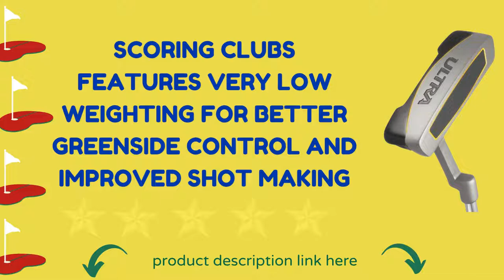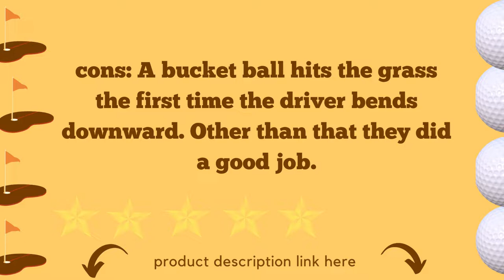why you will choose WILSON Men's Complete Golf Club Package Sets| ultra golf clubs review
Wilson ultra golf clubs
ultra golf clubs review
deep red tour complete set
Wilson complete golf set
Wilson ultra golf clubs 2022
Wilson men's complete golf club package sets - ultra
Wilson men's complete golf club sets amazon
wilson ultra golf clubs 2014,
wilson men's golf club set,
wilson ultra plus golf clubs review,
wilson deep red tour complete set,
wilson ultra blk golf set,
wilson ultra blk golf set review,
wilson ultra golf irons,

I bought the Ultra set (now no longer deep crimson or plus) in July of 2019 and began out gambling kind of as soon as a week
(season permitting) considering that. Starting with the driving force, the scale and the fashion of the membership head right now gave me self assurance with my drives, despite the fact that the fabric and paint activity surely appearance cheap. It took me a bit even as to begin hitting it consistently, however to at the moment I haven't any trouble with the driving force performance, it can now no longer cross so long as greater high priced alternatives however it receives the activity done. The driving force and fairway timber have graphite flex shafts, that to me, an 18 handicapper with reasonably excessive swing speeds, experience terrific and I wish to maintain them in my bag for any other season.

I say wish to maintain, in place of plan, due to the fact I actually have visible massive pleasant problems with the irons. I needed to take the 6 iron out of my bag in the first couple months of gambling due to the fact, like most of the snap shots different reviewers posted, the hosel become crooked and affected the loft considerably. The 7 iron have become my goto membership till in advance this season once I observed the middle of the membership face has started to cave in. Moving onto the eight iron, I had observed no massive problems till this spring once I flushed it on a a hundred and fifty yd par three and the membership head ended up a hundred yds down the golf green with the ball by hook or by crook touchdown pin excessive. Moving onto the nine iron, right here I felt the gap gaps appeared to be off. I noticed negligible distinction in ball flight among the eight and nine, however then the pw might be manner shorter than nine. I ended up getting cobra wedges so I changed my pw. That left me with handiest the 7 iron and nine iron ultras in my bag iron wise, and considering that I knew those golf equipment had a gaggle of problems already - each time I stood over the ball with the 7 or nine I simply didn`t experience right. More high priced units are manner greater specific with their weighting and after choosing up the eight, nine and PW such a lot of times, I knew there have been massive inconsistencies.
wilson ultra golf set price